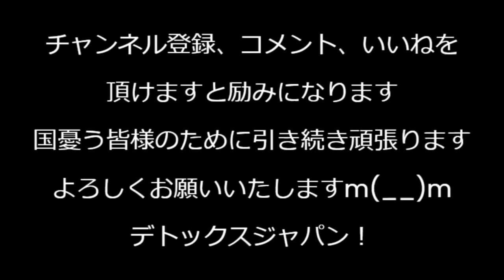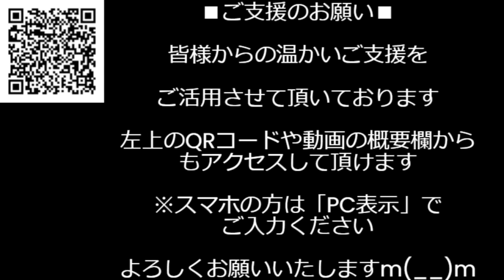自民議員50人落選、文春最終予想、石破さんは国民に大人気のはずなのになぜｗ/お前何でそれ知ってんの？入金された本人も知らない自民党の金の流れを赤旗が報道し「スパイがいるのでは」241025